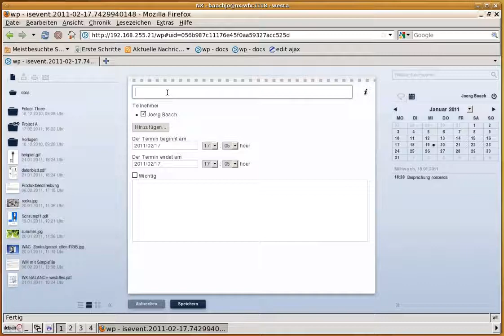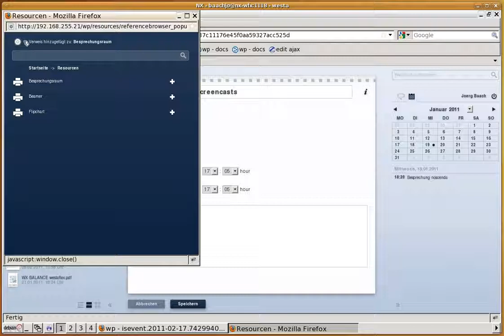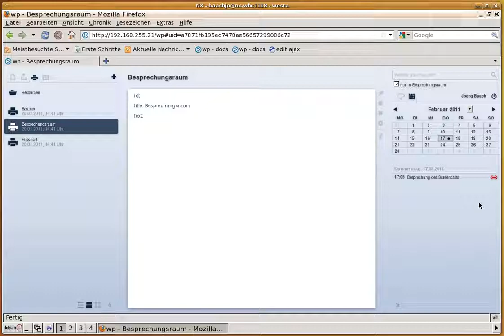e2.0 Termine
Enterprise 2.0 Modul-Baukasten unser Open Source noscenda Lösung für den Mittelstand. Hier - Termine.